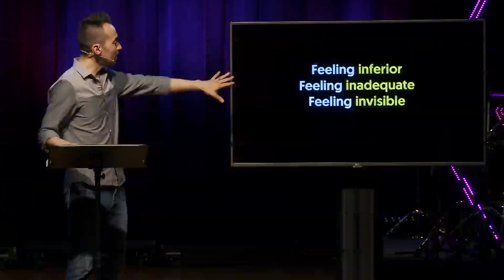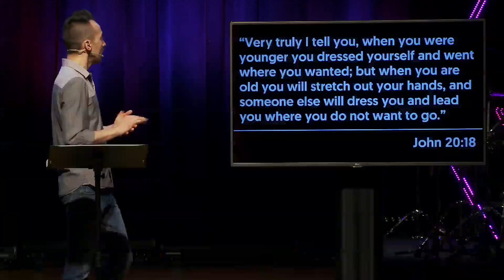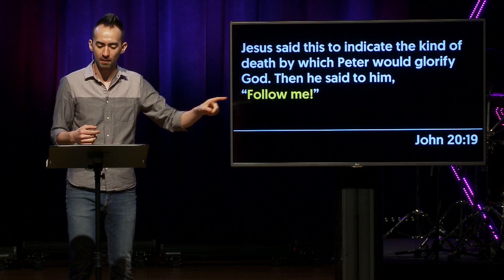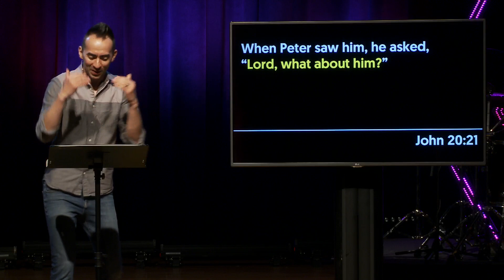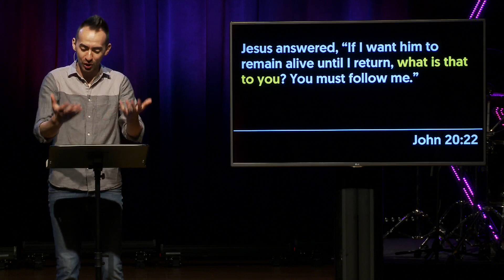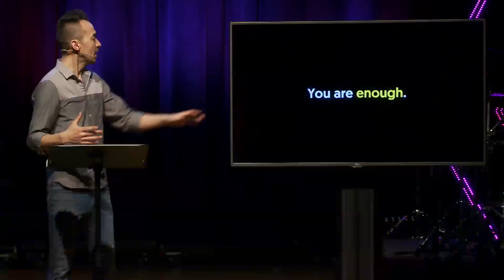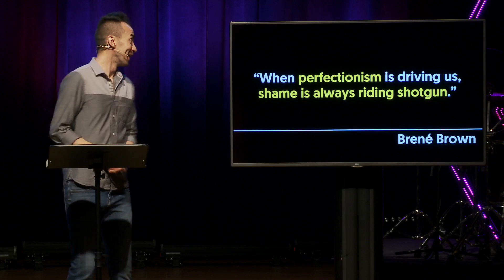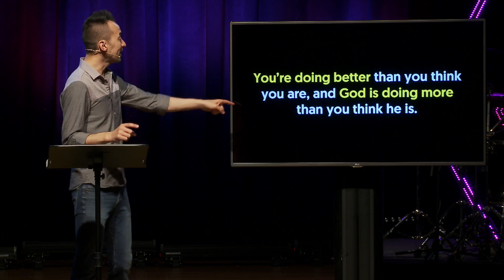Three Gifts for Mom | Mother's Day 2019 | Paul Heggie | 05.12.2019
If you’re a mom, chances are you’ve struggled with feeling inferior, inadequate, or invisible at some point. You’re not alone. You don’t need to be perfect. You’re human, like the rest of us.